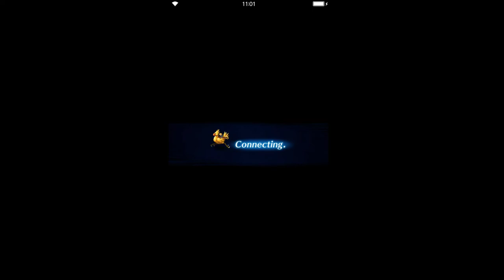Final Fantasy: Brave Exvius - Darkness Awakens PRO [all missions]